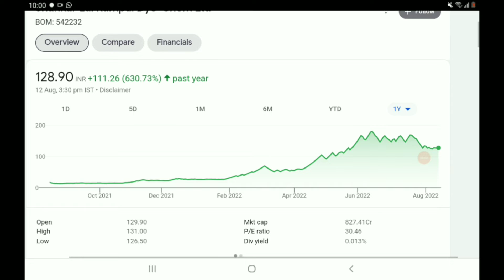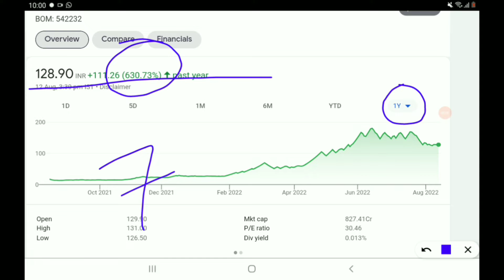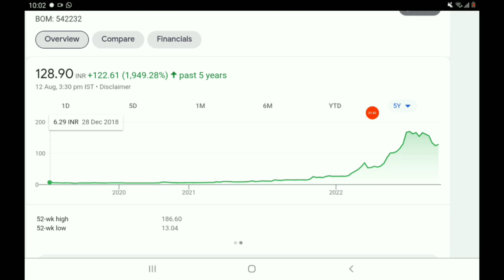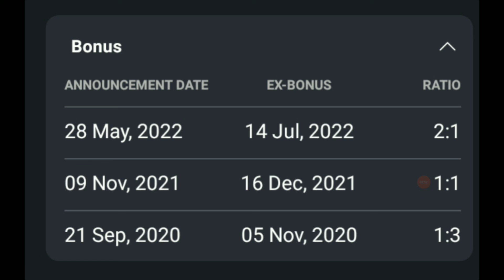1 साल मे पैसा 7 गुना,4 साल मे पैसा 20 गुना करने वाला केमिकल stock उसके साथ 3 साल मे 3 बार बोनस..